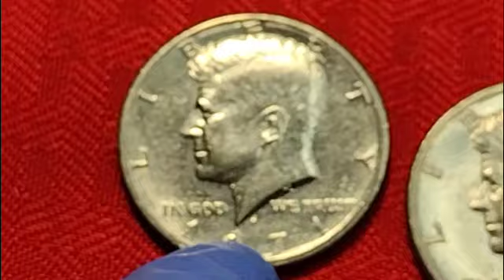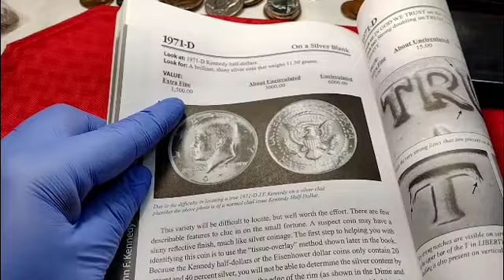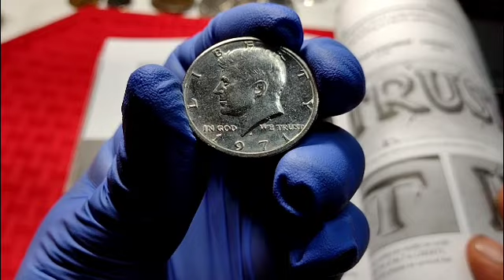**☝️son $6,000 mil sí la encuentras!!!! 1971d Kennedy half dollar 💵👈